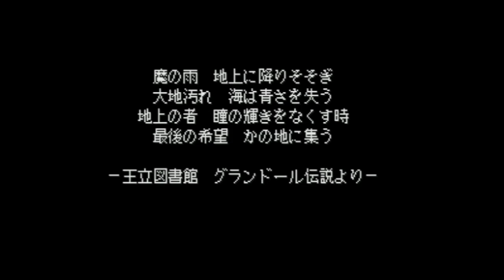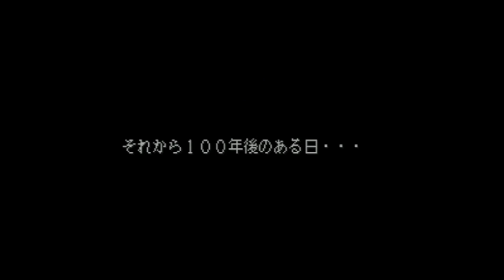Crystal Beans From Dungeon Explorer - Super Nintendo Entertainment System - Intro & Title Screen